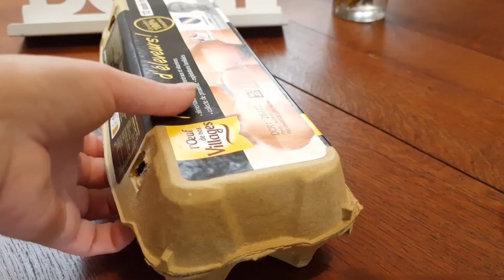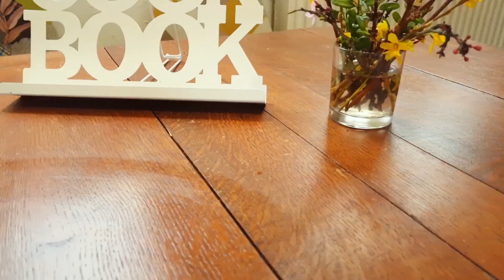mix the oatmeal and eggs/Oat pancake with apple/Quick and healthy breakfast in 5 minutes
I love this easy and quick healthy breakfast. Just mix the oatmeal and eggs. You will get a delicious pancake. Bake an apple, add honey and cinnamon. It is incredibly delicious. And the smell!😍
This recipe is for those who are tired of plain oatmeal for breakfast.
OATMEAL PANCAKE WITH BAKED APPLE AND SOUR CREAM
INGREDIENTS🍚
- 2 eggs
- 50 ml kefir
- oat flakes 50 gr
- sour cream 1 tbsp
- apple 1 pc
- banan
- honey 1 tbsp
- cinnamon (optional)
1. Cut the apple into slices, put it in a cup and put it in the
Place the apple in a bowl and put it in the microwave for 2 minutes.
Grind the oats in a coffee grinder or blender to a coarse flour. 3.
3. beat the eggs, add the kefir and oat flour. It is possible to add
sweetener.
4. Heat a frying pan and grease it with oil. Turn down the heat and pour out
Pour in the oatmeal batter. Cover with a lid.
5. As soon as it starts to set, the top will not be wet, turn it over.
Keep for another minute and remove from heat.
6. Pour honey over the apples and sprinkle with cinnamon and stir.
7. Grease the oatmeal pancake with sour cream. Lay out the apples.

Make this easy and very delicious recipe and let me know in a comments "How do you like it?!".
 Peace and love 💕. Have a delicious 😋 day!

I've gathered ideas for quick and healthy breakfasts for you in a playlist.
Show less😊